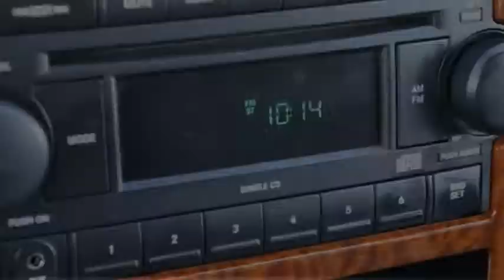2006 Dodge Ram 1500 Peoria AZ H3742AA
2006 Dodge Ram 1500 SLT